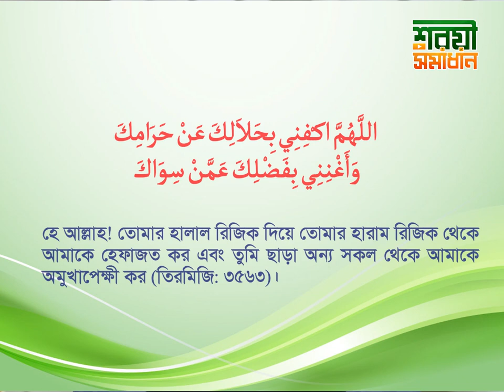ধনী হওয়ার বিশেষ আমল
ধনী হওয়ার বিশেষ আমল new waz II waj II Sheikh ahmadullah